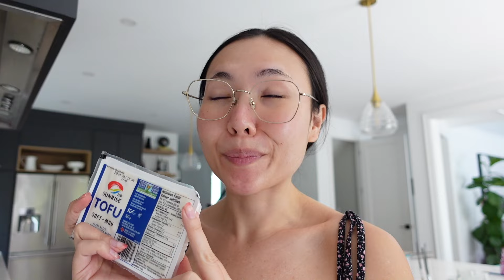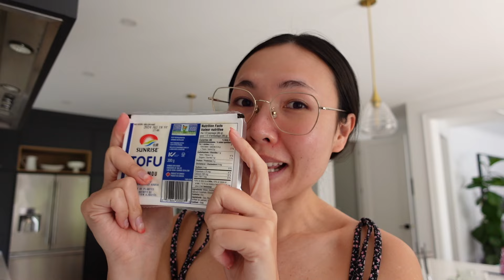1วัน(ทำอะไร)กินบ้างที่แคนาดา ทำอาหาร 3 มื้อฉ่ำๆ👩🏻‍🍳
สวัสดีค่าทุกคน วันนี้กลับมากับ Cooking Vlog พามาอยู่ด้วยกัน 1 วันเต็มๆ กับการทำอาหาร 3 มื้อรัวๆ มาแชร์กับทุกคนกันค่ะว่าเราอยู่แคนาดาทำอะไรกินบ้าง ใครมีเมนูไทยเมนูไหนแนะนำ คอมเม้นบอกกันได้นะคะ